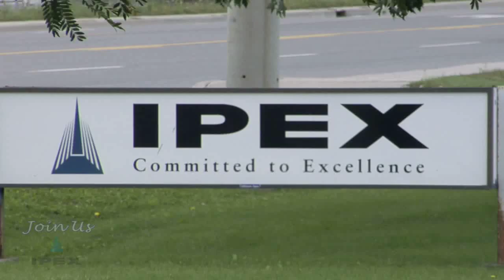IPEX Recruitment Video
Employees speak to the great things about working at IPEX.